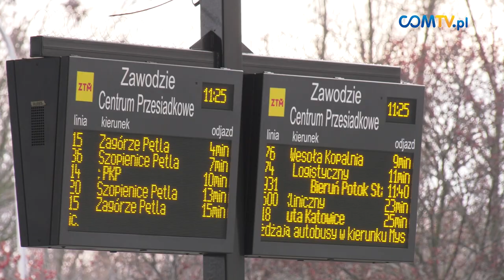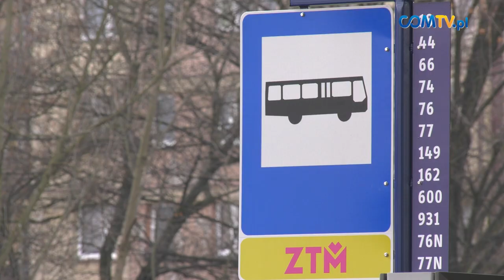OTWARTO CENTRUM PRZESIADKOWE ZAWODZIE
Centrum Przesiadkowe Zawodzie w Katowicach zostało oficjalne uruchomione. To jedna z czterech takich inwestycji w mieście, a ta przy ulicy 1 maja powstała w miejscu dawnej pętli tramwajowej. Budowa trwała ponad dwa lata.